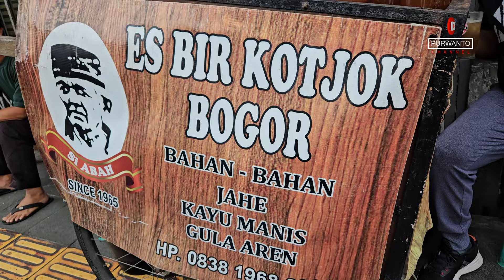Sopyan Anak SMP Sudah Jualan Bir ‼⁉️